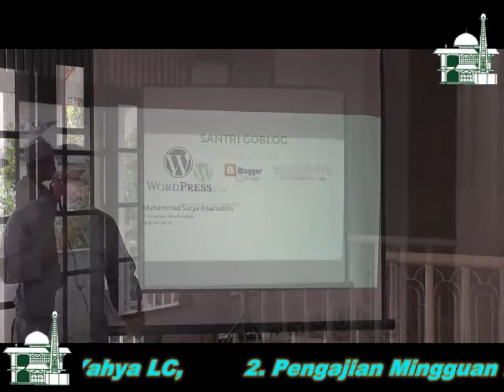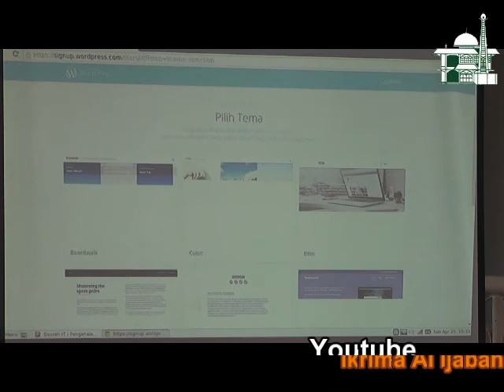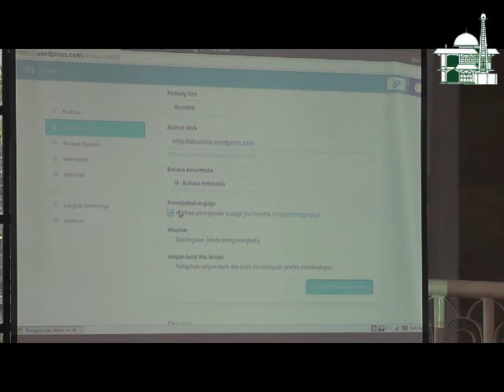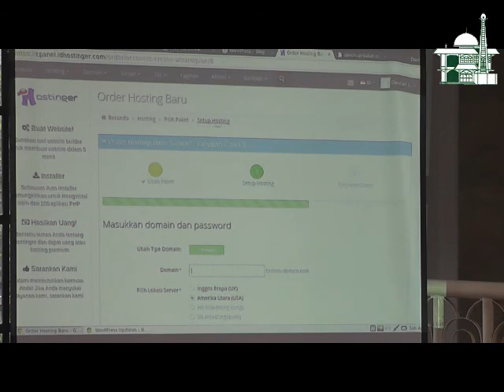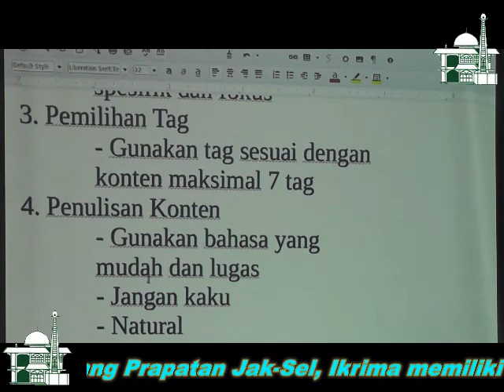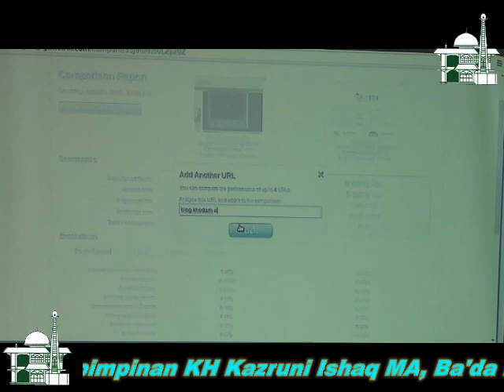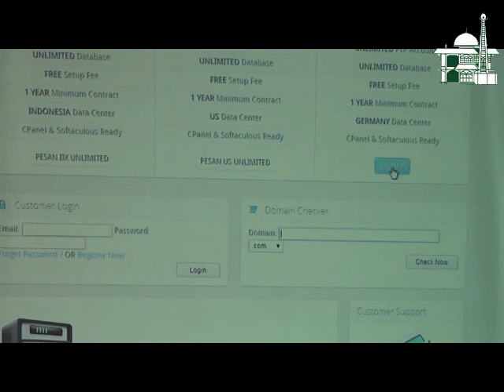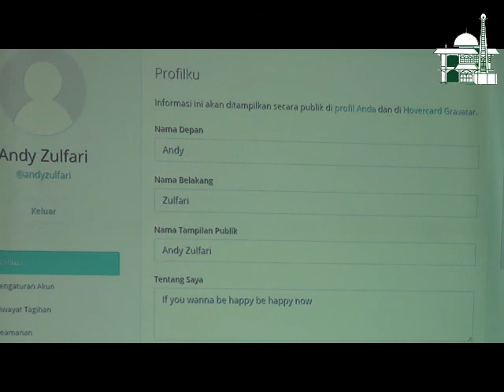IKRIMA, Pelatihan IT Aswaja (pembuatan WEB) 25 april 2015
pelatihan IT aswaja di Masjid Al Ijabah bekerjasama dengan Team IT Aswaja Developer memberikan materi tentang Pembuatan WEB dan Tatacara Menulis di WEb yang baik

Materi tersebut di berikan secara Free kepada Perwakilan remaja masjid dan mushola
dan Perwakilan Majelis-majelis yang ada di jakarta dan sekitarnya